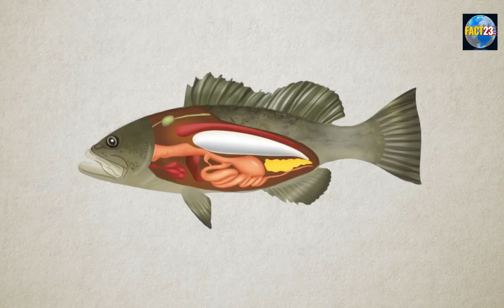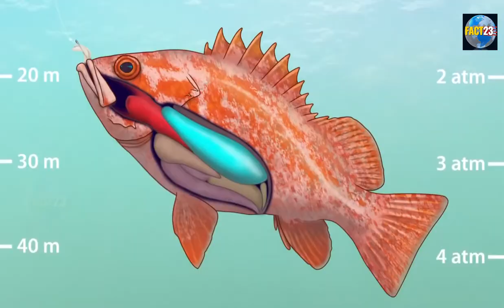Weird Exploding Sea Animals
Wearied Exploding Sea Animals

Welcome to ''Fact23'' channel,
Hello Dostu, es video main hum ne apko wearied sea creatures ke bare btaya hai jin ke bare main jan kar app hiran reh jaien ge  aur  ye sabhi animal facts random hain isme general knowledge facts shamil hain .I hope apko ye new fact video aur meri  hindi facts ki video series pasand aaye ge.Agar apko AFS (Animal fact Series) achi lage to is video ko LIKE aur SHARE zarur kariyega. Thank You.
 Video Contains
 Amazing facts
 Animal facts
 Facts in hindi/Urdu
Random facts in hindi/Urdu
Follow me]
At the End App sab ka Dill Say Shukrya keh app ne mere Channel ko visit kiya our agar abi tak app ne mere channel ko subscribe nahi kia to please esy subscribe bhe kar dijye ga. Big Thanks to all of You Friends.